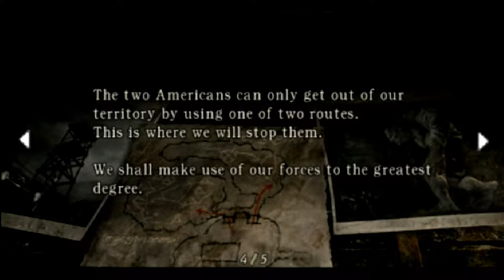Resident Evil - Part 17 - (El Gigante is back!) - Player 3